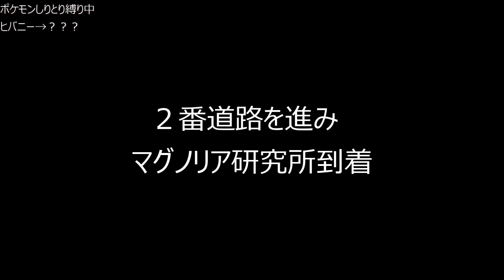【ポケモン剣盾】ポケモンしりとり順でしかゲットできません＃２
元声優によるポケモン縛りプレイ！
ポケモンの名前をしりとりで繋いでいってクリアを目指します。
例）ピカチュウ→ウィンディ→イワーク

補足
①「ん」で終わるポケモンはゲットできない
②濁点、半濁点がつけられる音で終わる名前のポケモンをゲットした場合、次ゲットするポケモンに濁点、半濁点がついていてもよい
③しりとり順でゲットできるポケモンが現れたら必ず捕まえなければならない
④ポケモンを進化させるときもしりとり順でなければならない